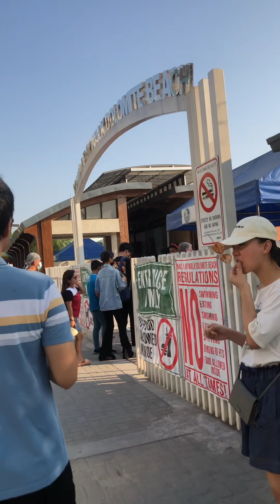ITO NA PALA ANG BAGONG UPDATE NG MANILA BAY NGAUN| NEW MANILA BAY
ITO NA PALA ANG BAGONG UPDATE NG MANILA BAY NGAUN 2023